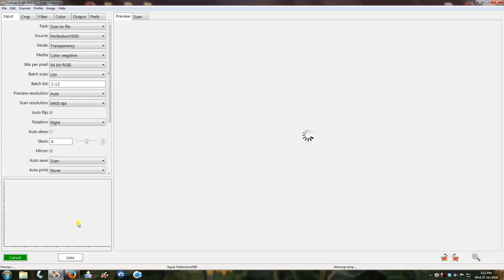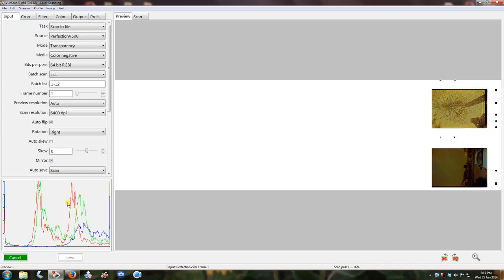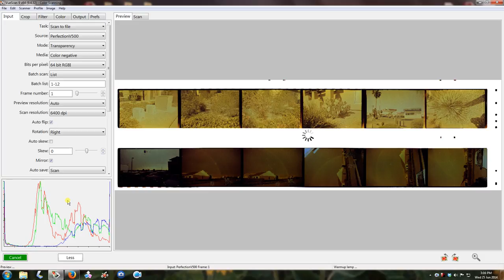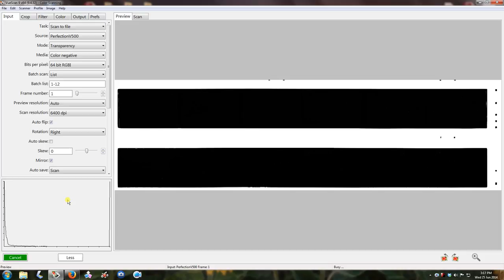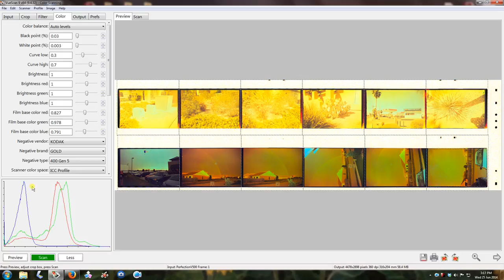Vuescan Setting Lock Exposure and Lock Film Base Color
Screen capture of loading my options film called "Color Scanning.ini" and doing a preview, "Lock Exposure," preview again, and setting "Lock Film Base Color."  Scanning color film with Epson V500.  Expired film home developed, and has major color shifts that do not allow these negatives to scan "normally" and require manually adjusting color levels in Vuescan to correct, with final adjustments in Photoshop Elements.